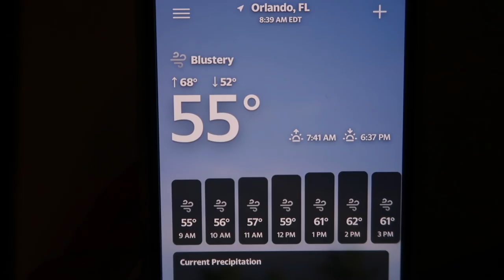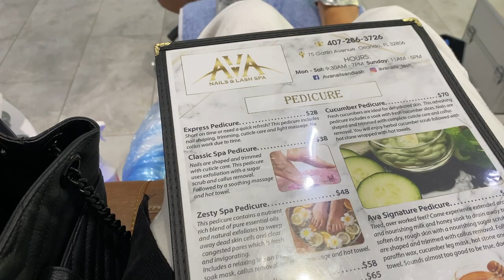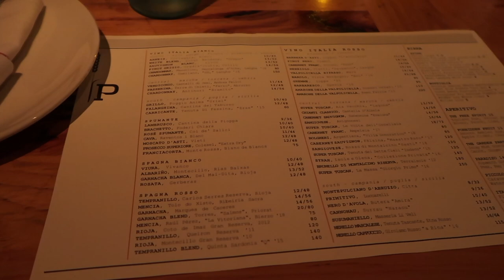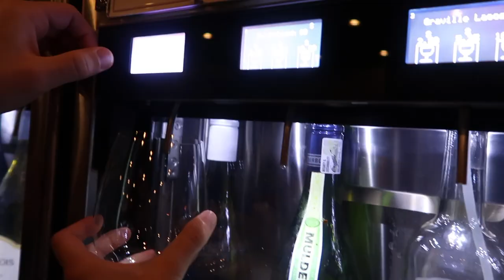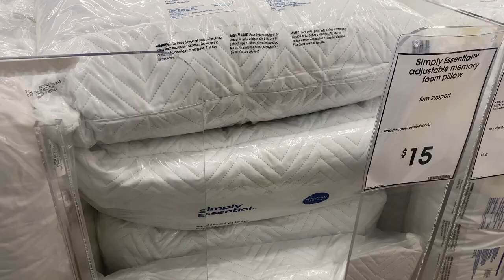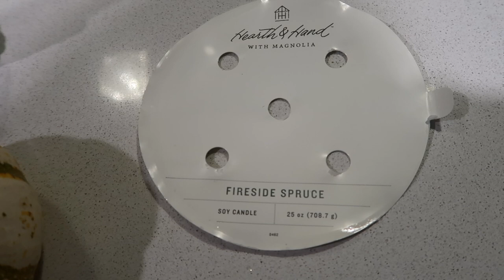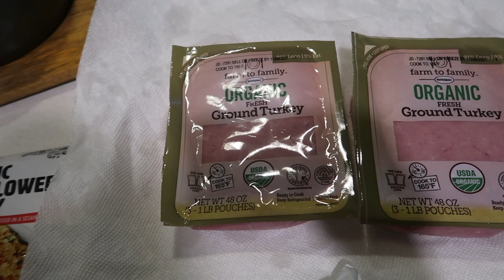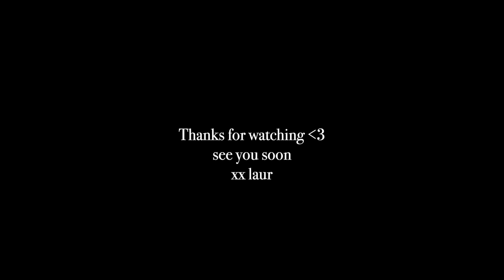VLOG: the best starbucks holiday drink, double date, I haven’t been sleeping+trying a new meal prep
ITEMS MENTIONED:
Name of Mug: Anthropologie Ralphie Christmas Mug
White cropped crew neck
Black Corduroy Button up
Date night Jeans
Green Sweatshirt
White Joggers
Fireside Spruce Candle
Meal Prep Containers